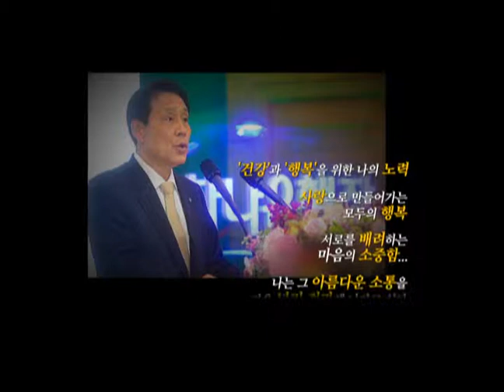김정태 하나금융그룹 회장-외환銀 글로벌 영토에 '상인정신 DNA'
외환銀 글로벌 영토에 '상인정신 DNA' ... 3년 뒤 세계 톱50 도약

"해외 영업 확대, 2015년 글로벌 톱 50 도약"
"외환은과 통합 시너지는 자연스럽게 될 것"
"중국, 남미, 아프리카 등 해외 영업망 늘릴 것"
"인생과 일을 즐겨라" '펀 경영'의 대가
"5분 명상・10분 독서 생활화" 강조
"고 2때 부친 도산, 고난 극복 힘 키워"
"자기 사랑하는 사람 많아지는 게 성공"

하나금융지주는 4개 금융지주 회사 가운데 태생이 완전히 다른 금융기관이다. 투자금융업에서 발원한 강한 '상인정신의 DNA'를 토양으로 성장가도를 달려온 하나금융은 올 들어 두 번의 큰 변화를 겪었다. 지난 1월에는 외환은행을 새 식구로 맞아들였고 3월에는 강한 카리스마의 창업 CEO인 김승유 전 회장이 김정태 현 회장에게 바통을 넘겼다.

머니투데이방송 MTN은 개국 4주년 특집으로 김정태 신임 회장과의 대담을 마련했다. 금융에 대한 곱지 않은 시선, 심각한 경기침체 등 만만치 않은 환경 속에서 하나금융의 성장 비전과 청사진은 어떤 지 등에 대해 심층 인터뷰를 했다.